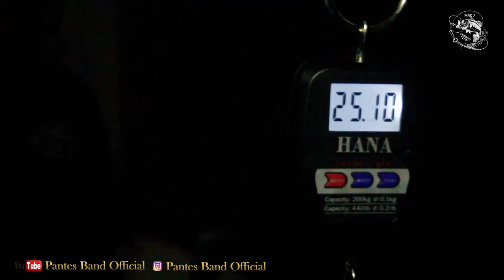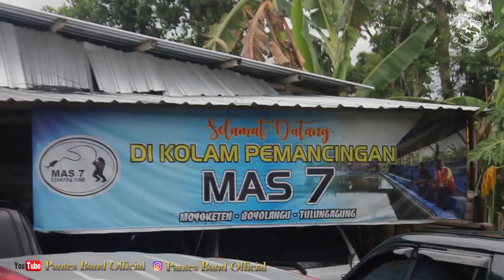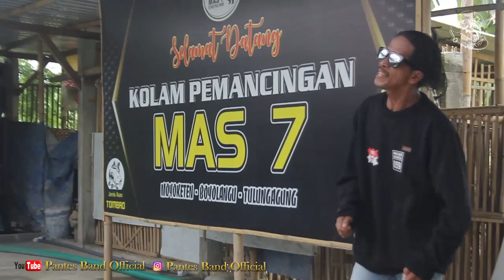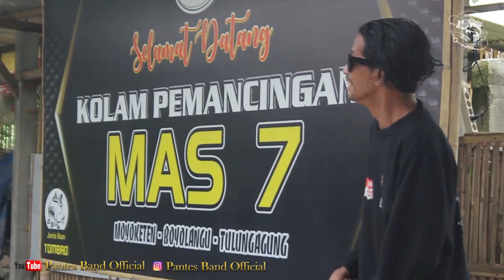PANTES BAND - JINGLE MAS 7 FISHING CLUB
SPECIAL LAGU KALI INI LURRR SEBUAH JINGLE DARI MAS 7 FISHING CLUB,TEMPATNYA PEMANCING PEMANCING YANG ASIK,CERIA,BAHAGIA,SEPERTI APA LAGUNYA LANGSUNG AJA SAT SET KITA DENGANRKAN

LIRIK

MENTARI PAGI BERSINAR
CERAH HANGATKAN PAGI
TIBALAH KINI SAATNYA
BERKUMPUL MEMANCING BAHAGIA

CHORUS

BUANG SEMUA SEDIHMU
TEPIS SEMUA RAGUMU
BERI SENYUM TERINDAH
BERCANDA TERTAWA BERSAMA

REFF

MAS 7 FISHING CLUB
MEMANCING BAHAGIA BERSAMA
SELALU BAHAGIA CERIA

VOCAL                          : MAS BRAM
GITAR LEAD                 : CAK JO
GITAR RHYTHM          : CAK TO
KEYBOARD                  : CAK DENI
DRUM                           : BOBY LIMBAD
PENCIPTA                   : MAS ITO AL FA' IR